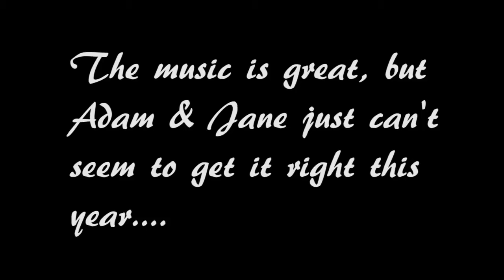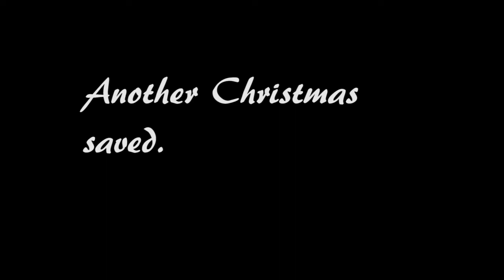Carrel/Point Christmas 2018!